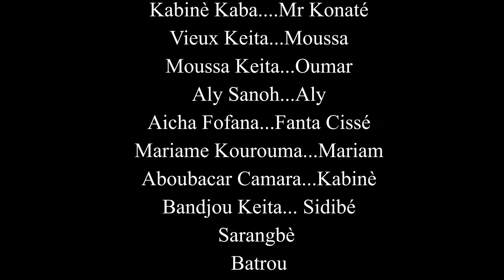N'TAA DI LA AMA-4-VERSION MALINKE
rejoignez la communauté HISTOIRE en MALINKE de Kabinet Kaba